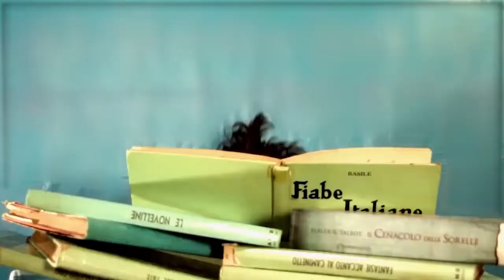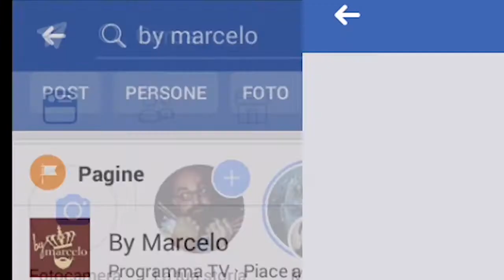Ghirlanda Calendario by Marcelo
Un'idea creativa, utile e molto bella! Una ghirlanda calendario che possiamo realizzare utilizzando materiali facilissimi da trovare... In più,  un utilissimo calendario - tutto fatto da te!
Un'idea By Marcelo!

♕ SEGUITEMI! ♕